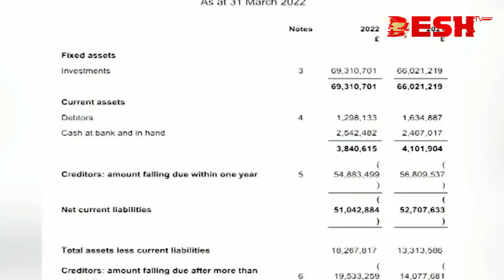দেশ সংবাদ | রাত ৯টা | ৩০ ডিসেম্বর ২০২৩ | Desh TV bulletin 9PM | Latest Bangladeshi News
»» Office Address:
42, Shaheed Sangbadik Selina Parveen Sarak, Malibag 1217 Dhaka, Dhaka Division, Bangladesh